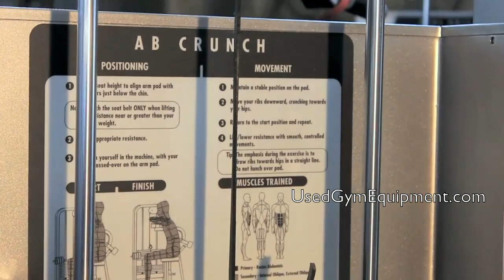Used Cybex VR2 Abdominal Crunch Circuit Machine For Sale